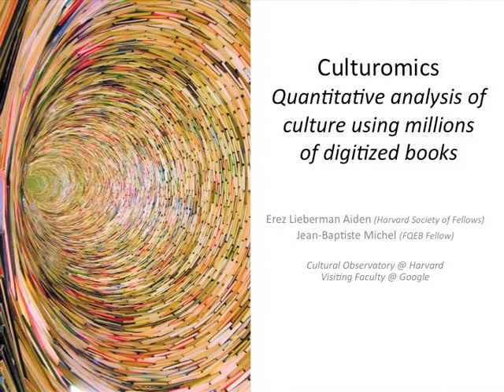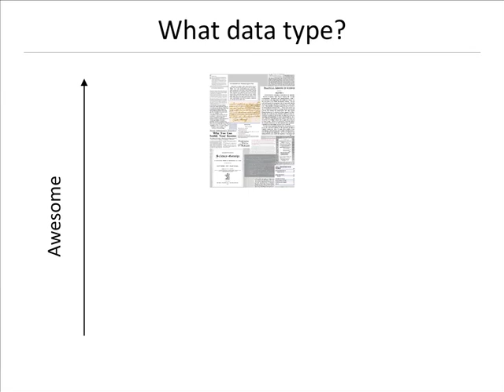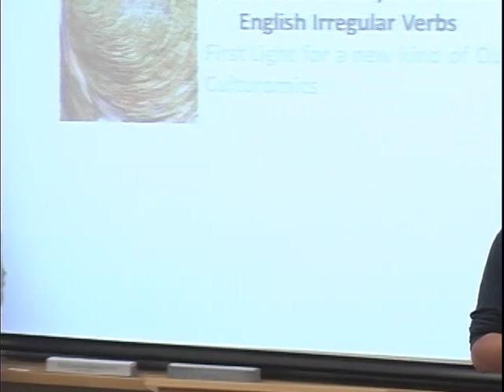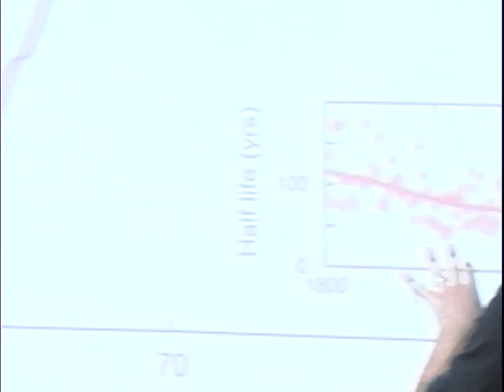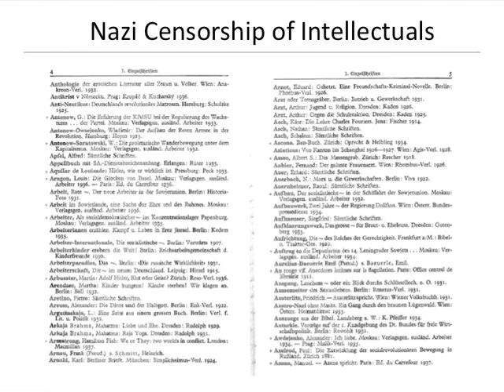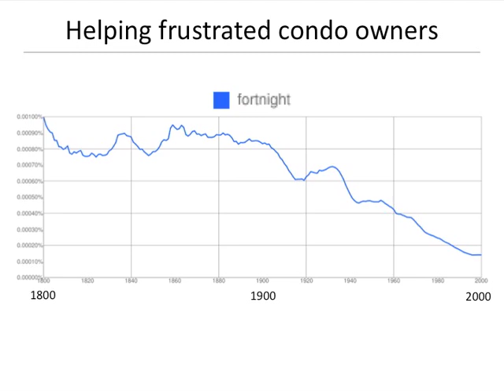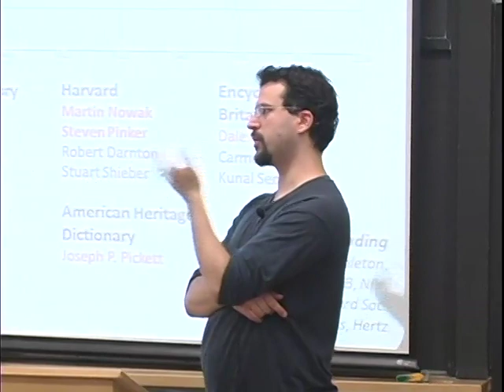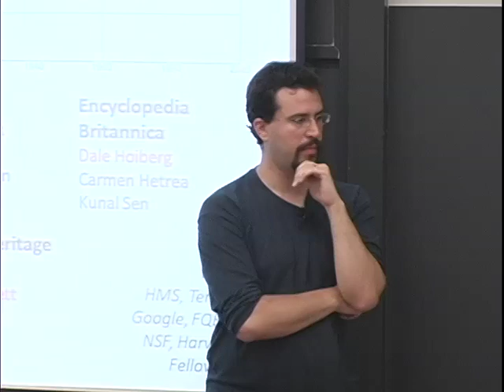Culturomics: Quantitative Analysis of Culture Using Millions of Digitized Books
Construct a corpus of digitized texts containing about 4% of all books ever printed, and then analyze that corpus using advanced software and the investigatory curiosity of thousands, and you get something called "Culturomics," a field in which cultural trends are represented quantitatively.

In this talk Erez Lieberman Aiden and Jean-Baptiste Michel — co-founders of the Cultural Observatory at Harvard and Visiting Faculty at Google — show how culturomics can provide insights about fields as diverse as lexicography, the evolution of grammar, collective memory, the adoption of technology, the pursuit of fame, censorship, and historical epidemiology.